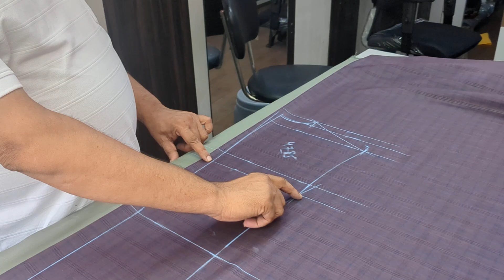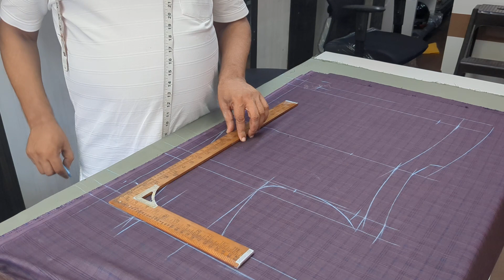कोर्ट की आसान कटिंग, ✂️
कोर्ट की आसान कटिंग, कोट की कटिंग करना सीखे,